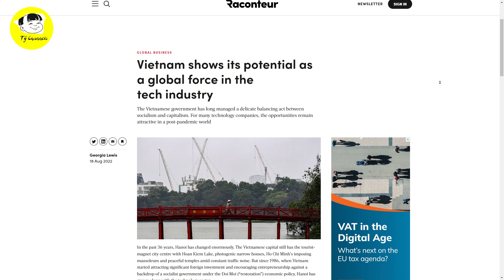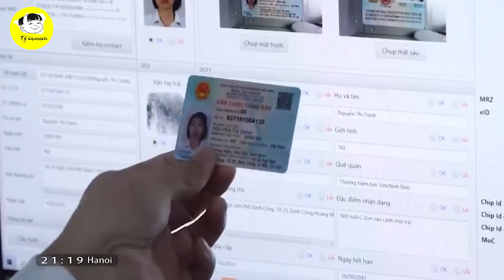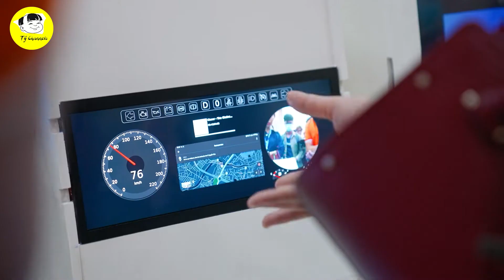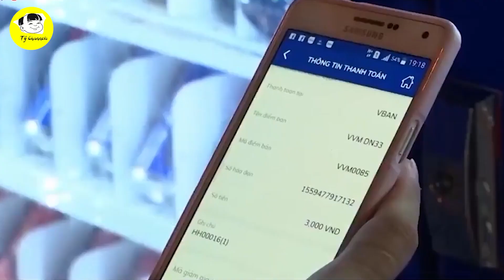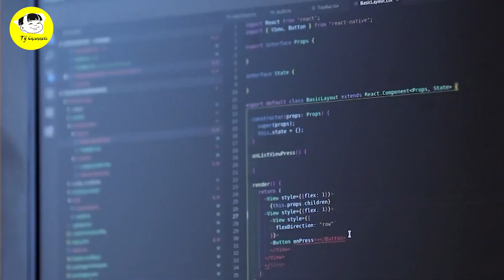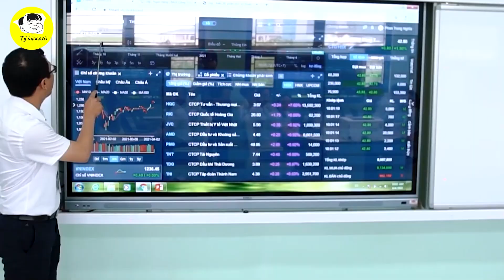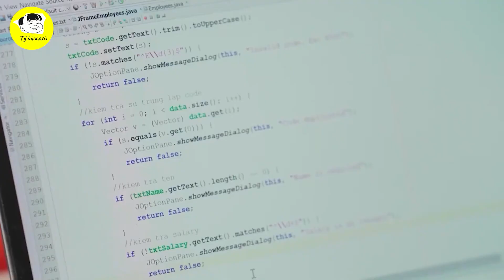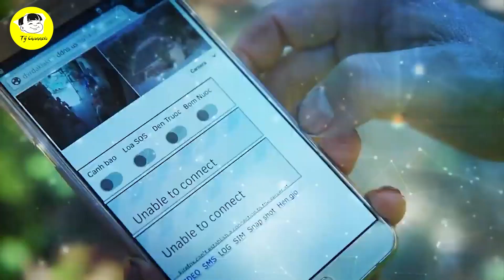VƯƠN TẦM 🔥 Việt Nam Cho Thấy Tiềm Năng Trở Thành Một Thế Lực Toàn Cầu Trong Ngành Công Nghệ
Các Bạn Đang Xem Video: VƯƠN TẦM 🔥 Việt Nam Cho Thấy Tiềm Năng Trở Thành Một Thế Lực Toàn Cầu Trong Ngành Công Nghệ
Chính phủ Việt Nam từ lâu đã quản lý một hành động cân bằng tinh tế giữa chủ nghĩa xã hội và chủ nghĩa tư bản. Đối với nhiều công ty công nghệ, cơ hội vẫn hấp dẫn trong một thế giới hậu đại dịch
36 năm qua, Hà Nội đã thay đổi rất nhiều. Thủ đô của Việt Nam vẫn có trung tâm thành phố thu hút khách du lịch với Hồ Hoàn Kiếm, những ngôi nhà nhỏ hẹp ăn ảnh, lăng Chủ tịch Hồ Chí Minh uy nghiêm và những ngôi chùa yên bình giữa tiếng ồn giao thông liên tục. Nhưng kể từ năm 1986, khi Việt Nam bắt đầu thu hút đáng kể đầu tư nước ngoài và khuyến khích tinh thần kinh doanh trong bối cảnh chính phủ xã hội chủ nghĩa theo chính sách kinh tế Đổi Mới (“phục hồi”), Hà Nội đã phát triển cùng với lĩnh vực công nghệ.

Mốc thời gian:
0:40 trên tờ raconteur.net
2:05 John Breen, cố vấn địa chính trị cho Sibylline
2:48 Phát triển doanh nghiệp Việt Nam và thu hút đầu tư
3:26 Tạ Trần Minh, phó chủ tịch GAM FPT
4:40  Breen cho biết
5:39 Cạnh tranh với Trung Quốc, làm việc trong khu vực

Video Hay Nhất:

Danh Sách Phát:
+ Chủ Đề Học Tập:
+ Chủ Đề Tuổi Thơ:

Kết Nối:
+ Fanpage:

Từ khóa tìm kiếm:
tý hỏi
hỏi tý
S Việt Nam
svietnam
Vietnam
ẩm thực